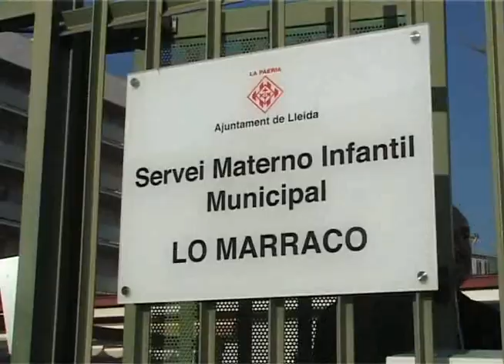La Mariola compta amb el segon centre materno-infantil de Lleida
El barri de la Mariola compta a patir d'aquest matí amb el segon centre materno infantil de la ciutat. L'equipament ofereix atenció educativa i sanitària a nens i nenes, de 7 mesos a 3 anys, de famílies amb risc d'exclusió social. El servei, amb una capacitat per a 31 infants, també ofereix assessorament als pares i mares amb l'objectiu d'instaurar a casa bones pràctiques educatives.